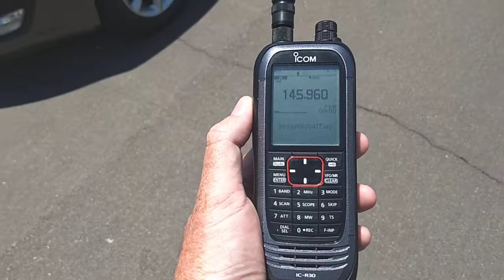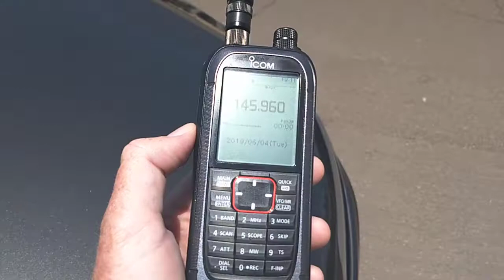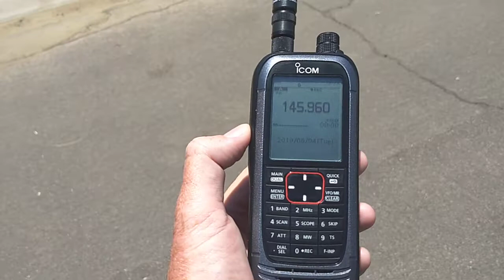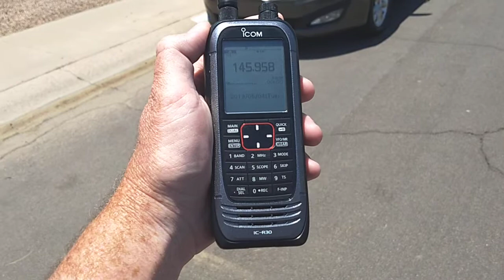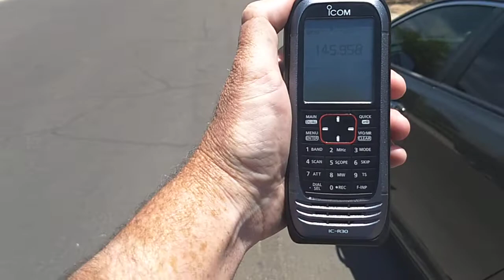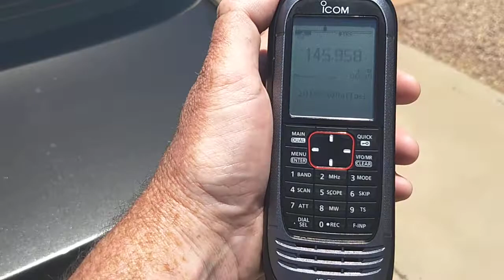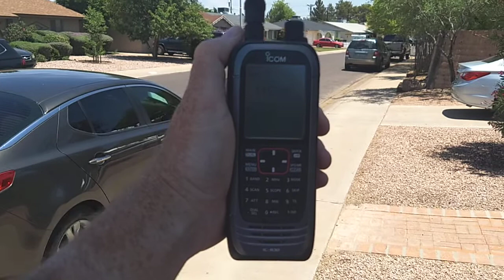AO-91 heard in Arizona - 4 June 2019 @ 1909-1915 UTC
Listening to the AO-91 (Fox-1B) satellite's 145.960 MHz FM downlink from Scottsdale, Arizona (DM43bl), on Tuesday 4 June 2019 at 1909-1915 UTC.

I used an Icom IC-R30 receiver with an MFJ-1717 2m/70cm long duckie, parked on 145.960 MHz, standing outside my house. Squelch was wide open. This was a good pass for central Arizona, with maximum elevation of 63 degrees.